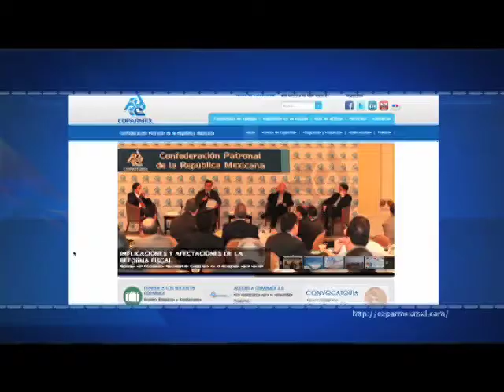Efekto Financiero Nueva temporada (Programa12/Bloque2)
La fase de desaceleración  económica tiende a profundizarse en las próximas semanas, la Secretaria de Hacienda informó que a finales de este año dejaran de recaudarse casi 65, 400 millones de pesos.